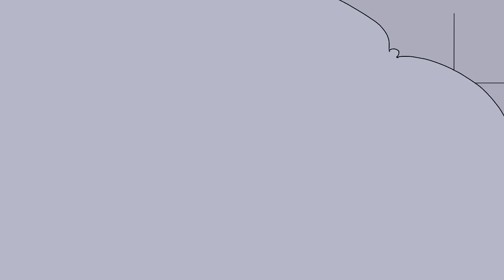[Countryhumans] American History 1700-2000 || Complete Palette MAP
This is a color palette and semi-script MAP about US history featuring Countryhumans United States. The events are listed in the end credits along with the animators. Each part represents a different event in US history.

Major controversial/sensitive or recent events are being left out. It just seems tacky to mention those in an upbeat MAP about a cartoon ya’feel? All countries have terrible histories and America is no different, we acknowledge that. This MAP is just not the right place to have a discussion about it. Thank you for understanding, I hope I’m clear.

!Quick Q&A!

What is a MAP?
A Multiple Animators Project. Different people worked on different parts which is why the art and editing style changes so often.

Who animated (insert time stamp)?
The last minute of the video has credits! Please watch it! But here’s a playlist anyway

Where’s my country?
It’s an /American/ history MAP idk what you expected.

You forgot (insert historic event).
I didn’t forget anything. I could only pick so many events. If it was left out that doesn’t make it unimportant, I just couldn’t find a place for it OR it was way too controversial and I didn’t feel right putting it in. Plus the MAP doesn’t go past the year 2000. Please respect my decision! Thank you uwu

Why the censor!1?1!1? You erase history, libtard!1!1!
I wanted this MAP to be an upbeat american history map that appealed to everyone in the fandom AND outside of it (you must admit a walking swastika is a huge turn off for people outside the fandom) I didn’t want it to be another “edgy map by those nazi-fetishists in the countryhumans fandom eheheh!1!1!” and I thought it would be a distraction to have those characters here. I thought people would focus more on them than the actual subject. Although it seems I made a mistake since now the censor is the distraction- My bad!

Songs Used-
Main- Birdhouse In Your Soul by They Might Be Giants
Credits- The Communists Have The Music by They Might be Giants (instrumental)
I know it’s ironic but the vibe and beat was exactly what I wanted…